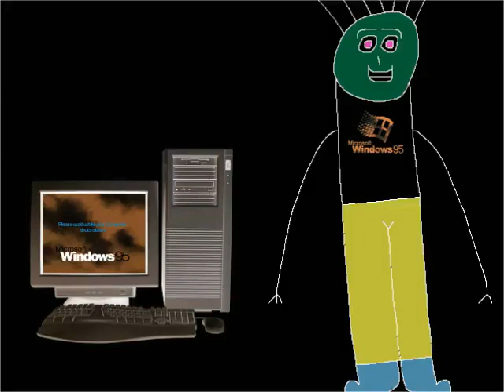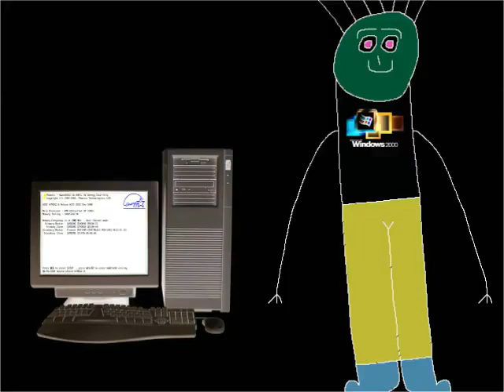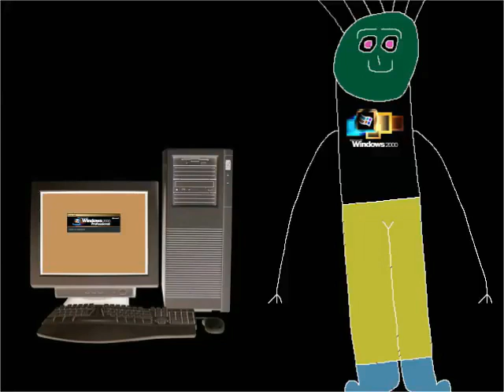Boy Hates Windows Startup and Shutdown in G Major 7 Part 1